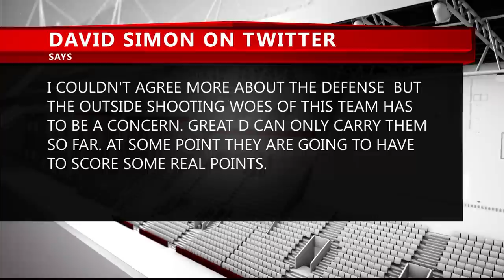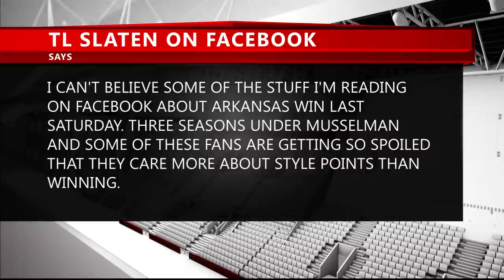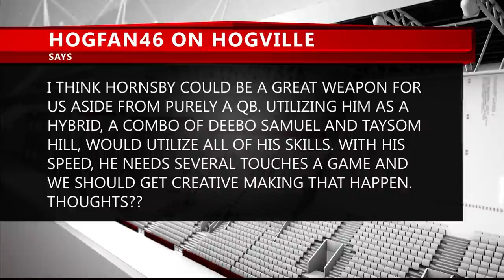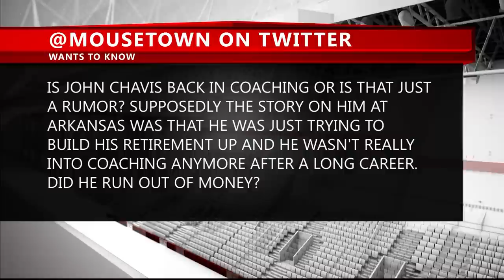Ask Mike: An Ugly Win, Hog Pitchers By The Numbers & The Story About A Longhorn Crybaby & The “Convi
Pig Trail Nation's Mike Irwin talks about the "ugly win" over New Mexico State on Saturday, an update on the Hog's pitchers and a really good NCAA Tournament story